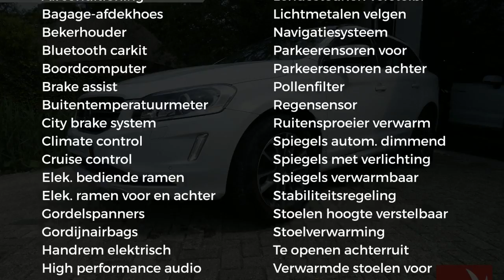Volvo XC60 D3 136PK MOMENTUM | AUTOMAAT | TREKHAAK | NAVI | PDC